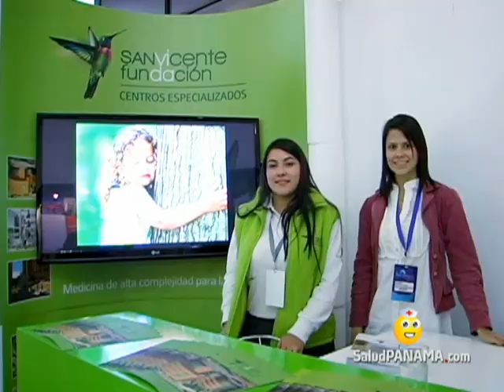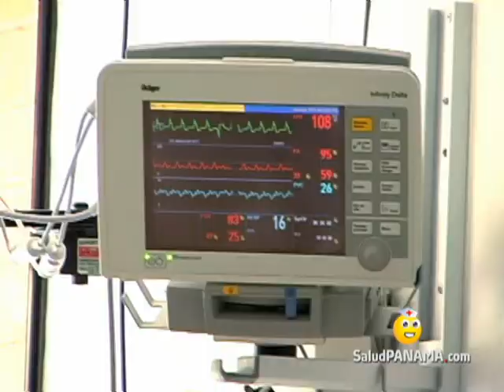MEDESALUD en Medellín Colombia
Cobertura del congreso Medesalud 2011 en la Ciudad de Medellín, en exclusiva por Saludpanama.com para la República de Panamá. Enviados especiales: Luis Santamaría y Marta Ortega.